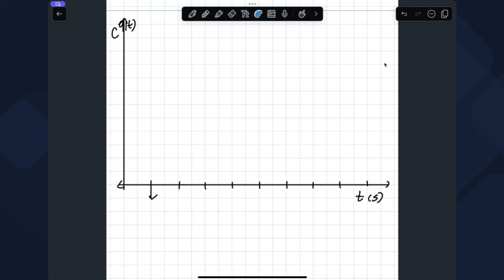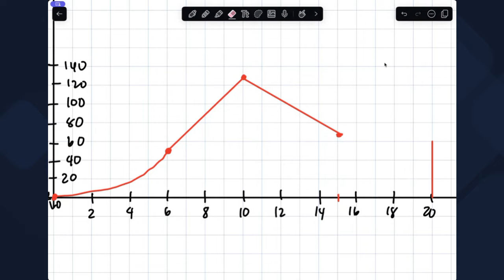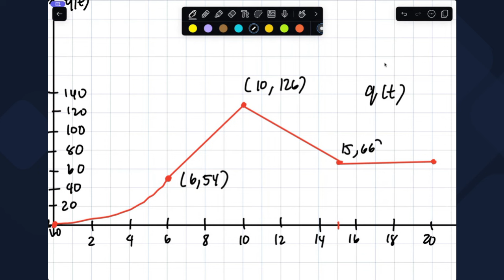DC Circuits Episode 4: Voltage Energy Power and Circuit Elements Part 2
Hi guys! This video discusses about Voltage, Energy, Power and Circuit Elements for DC Circuits Part 2. Happy learning and enjoy watching!